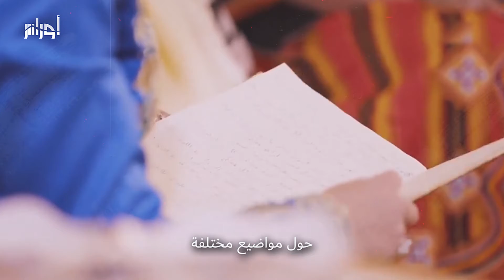أشهر لعبة تسلية نسوية في الجزائر، يمتد تاريخها لمئات السنين وتختلف الروايات عن أصلها